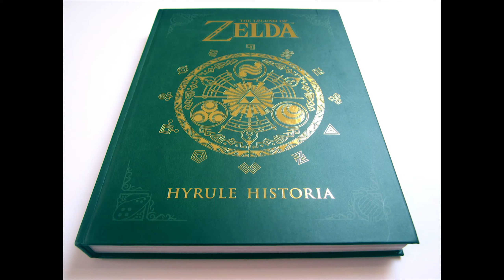JohnCurioso #1 (Curiosidades de Videojuegos)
Pero que curioso!